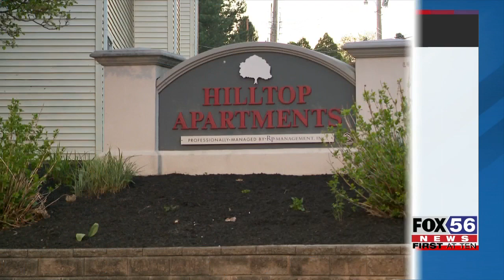Teen, 17, charged as adult in Edwardsville apartment shooting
A 17-year-old is being charged as an adult in connection to a shot fired at an apartment complex that nearly struck a family in Edwardsville.

Jovan Tyree Goodwin, of Hanover Township, is facing several charges including aggravated assault, reckless endangerment, prohibited firearm possession, and related counts in connection to the Jan. 24 shooting at the complex.